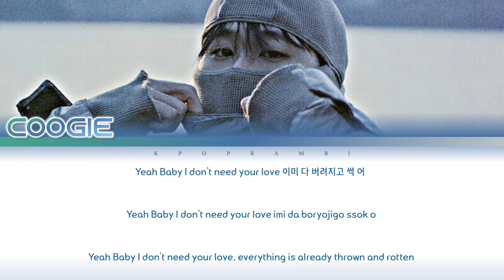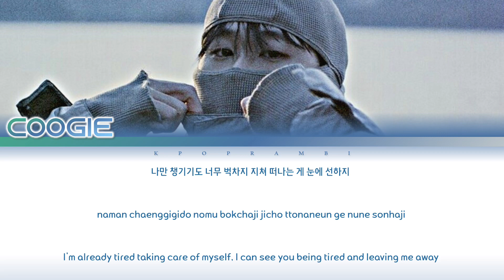Coogie (쿠기) - ''FALLIN' '' Lyrics 가사 [日本語字幕] (Color_Coded_HAN_ROM_ENG)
Hi guys! It's Kpop RamBi here! We are back with a lyric video for y'all. It is none other than Coogie Fallin'! Enjoy the video and pls check out the MV of Alone👇👇

✩･✩･✩･✩･✩･✩ TAGS ✩･✩･✩･✩･✩･✩
Coogie
Fallin'
Coogie Fallin'
Coogie Fallin' Lyrics
Coogie Fallin' 가사
Coogie Fallin' 歌詞
Coogie Fallin' 日本語字幕
Coogie Fallin' 日本語訳
쿠기 Fallin'
쿠기 Fallin' Lyrics
쿠기 Fallin' 가사
쿠기 Fallin' 歌詞
쿠기 Fallin' 日本語字幕
쿠기 Fallin' 日本語訳
クギ Fallin'
クギ Fallin' Lyrics
クギ Fallin' 가사
クギ Fallin' 歌詞
クギ Fallin' 日本語字幕
クギ Alone 日本語訳
Sweaty
TTFU
Good Night Remix
Fallin’
Alone
Paul Blanco
CAMO
AOMG
H1GHER MUSIC
Jay Park
Yugyeom
LeeHi
Simon Dominic
JayB
Loco
GRAY
Kim Jeonghoon
그레이
로꼬
엘로
쿠기
김정훈
グレイ
ロコ
クギ